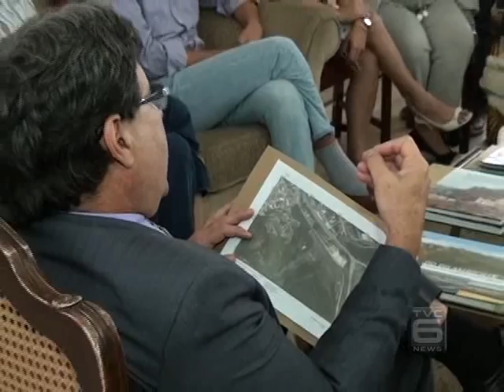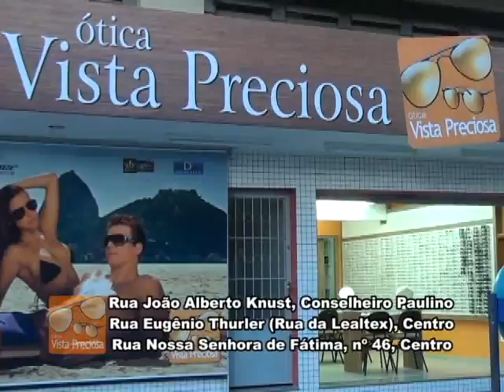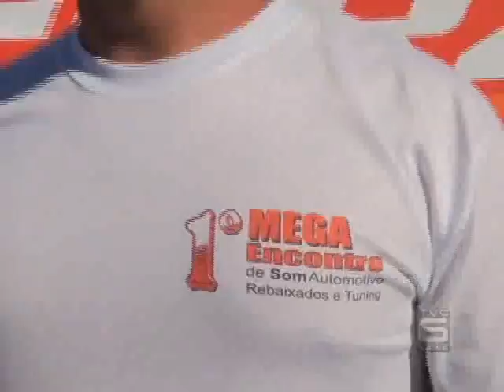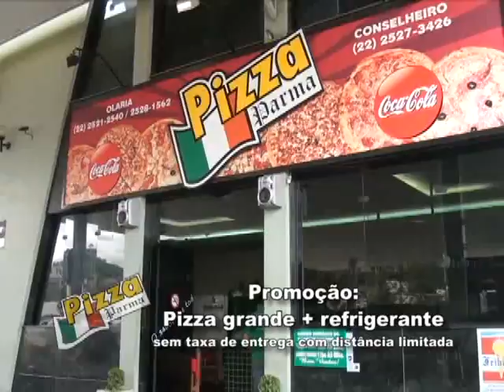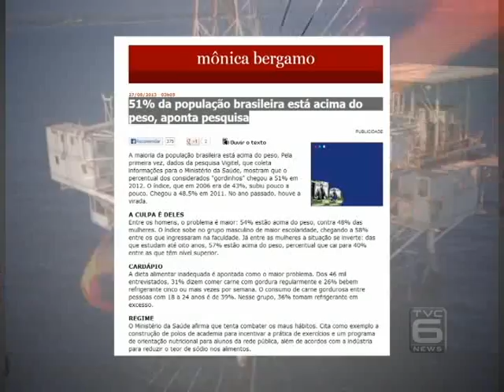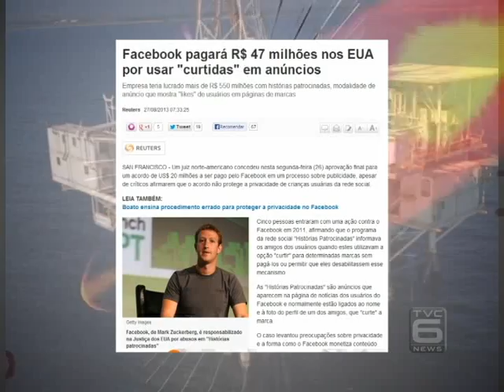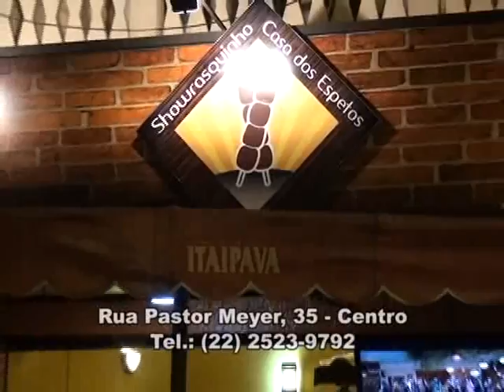TVC Canal 06 - TVC Noticias 27.08.13